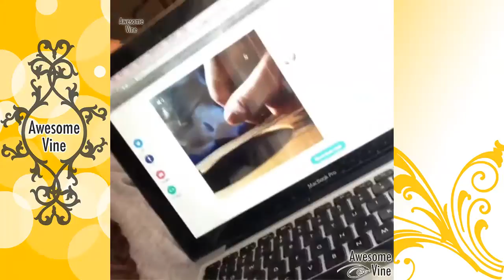Josephina Vine Compilation (BEST ALL VINES) ULTIMATE HD